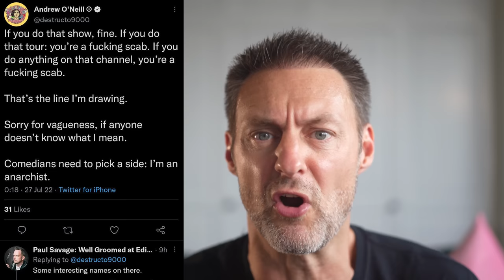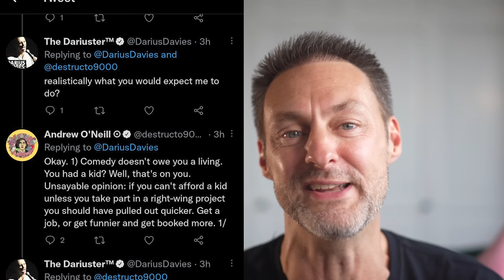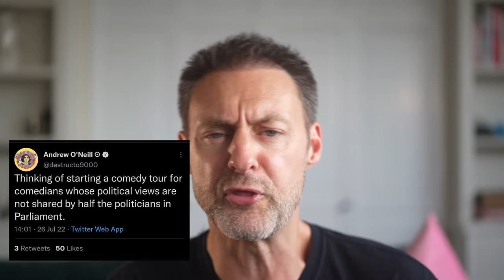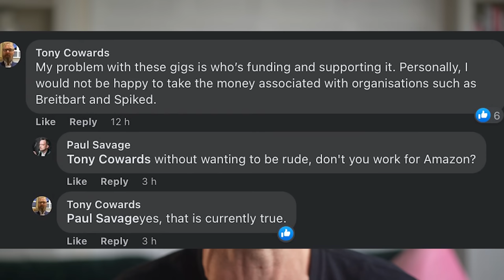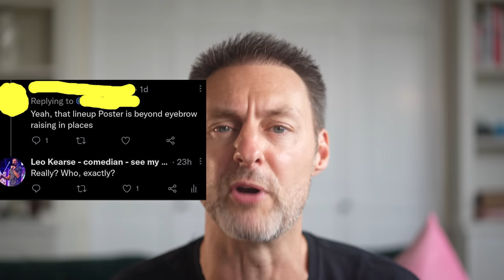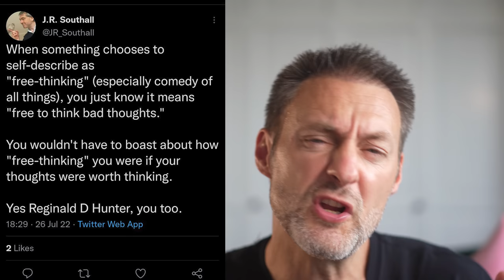Comedy Unleashed Tour Backlash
My latest video is about the insane backlash from woke comedians to the Comedy Unleashed tour:

-Free speech means NAZIS!

-Trying to intimidate comedians into not doing the tour

-Insinuating comedians on the tour are guilty of sexual harassment when they're guilty themselves

-Comedy Unleashed is guilty of MARKETING!

-It's funded by Satan!

Absolutely batshit. And all the offended comedians are dismal, especially Andrew O'Neill - imagine being a purveyor of gender woo-woo and STILL not getting any traction in 2022.

To support my videos, you can become a Patreon to see my videos first, get my special Patreon only podcast with a criminal barrister, Patreon only standup clips, help me buy sausages and get access to live Zoom shows where I try out new material and have special guests: